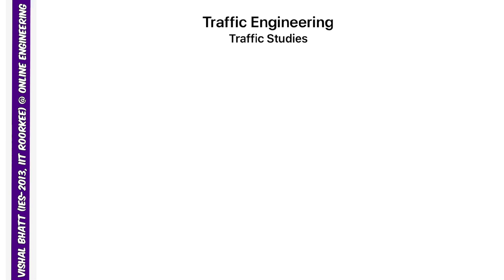Traffic Volume | Traffic Engineering | Civil | GATE | ESE | Vishal Sir | IITian | ERP Bhopal